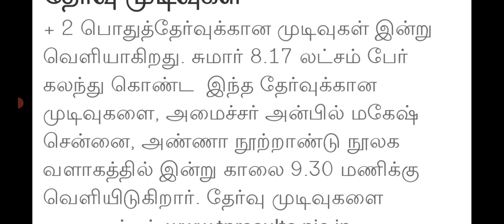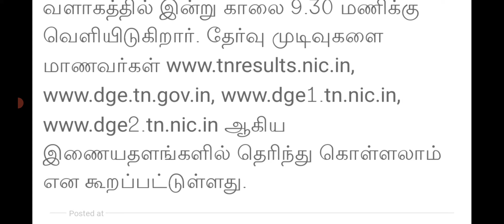12th Result| How to Check Marks| இன்று காலை 9.30 மணிக்கு வெளியீடு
Link 1
link 2
March 2023, HSE(+2) Examination Results expected on Monday, 8th May 2023 @ 09:30 Hrs.